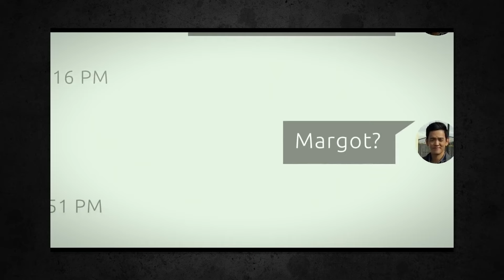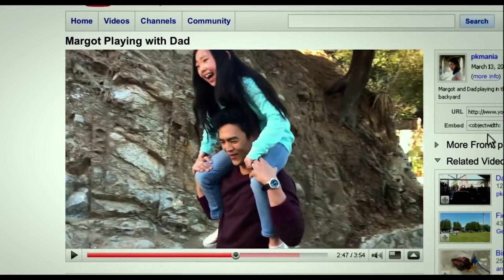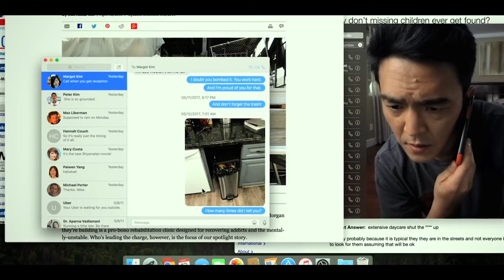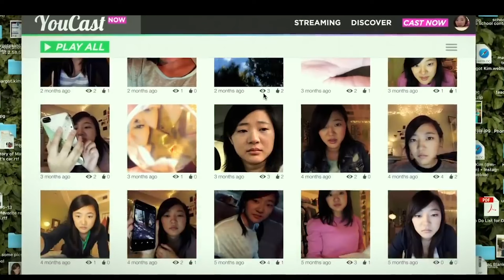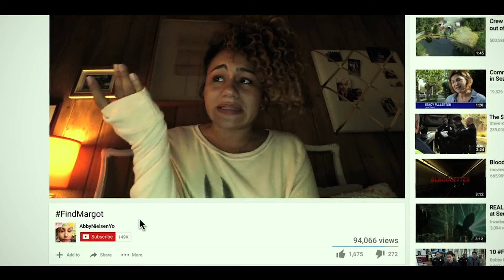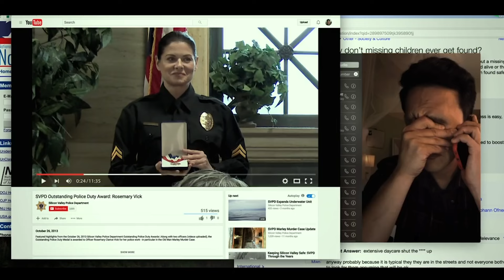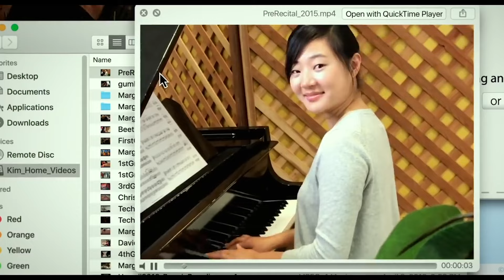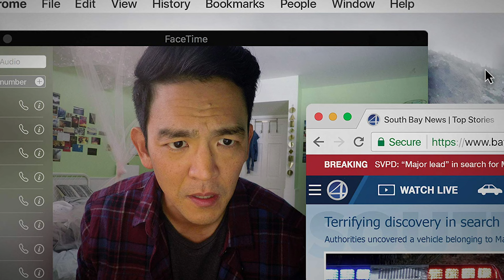SEARCHING (2018) Ending Explained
A father's (John Cho) worst nightmare comes true when his daughter Margot goes missing in this screen based thriller. He desperately searches every corner of the internet for clues, unraveling what he knows about her as the mystery deepens. Find out all about the story, its many twists, and explaining the ending.

Send me things in the mail:
FoundFlix
6009 W Parker Rd Suite 149-174